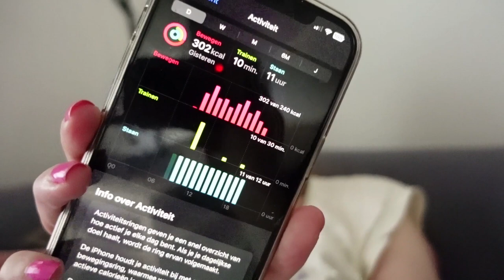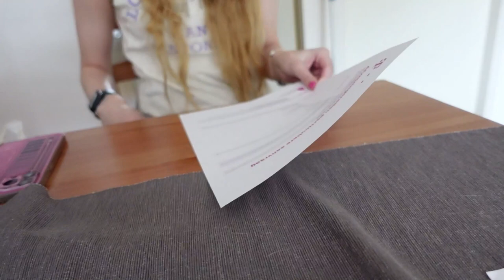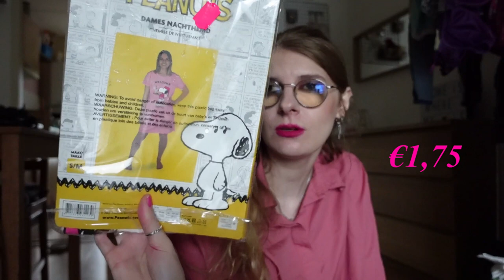Vlog 350 Bij oma op bezoek en pakketjes uitpakken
In deze vlog ging ik op bezoek bij mijn oma en pakte ik pakketjes uit.